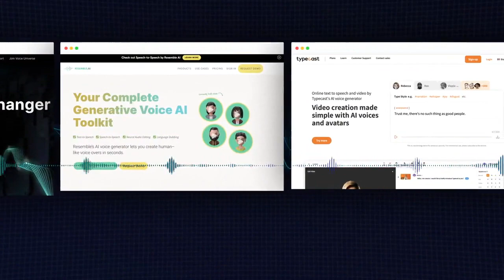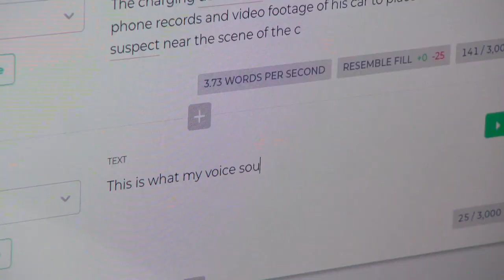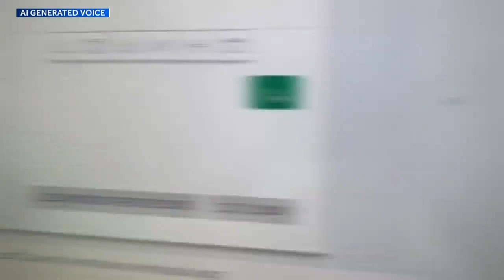Latest deepfakes use AI to replicate voices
A voice replication company is using AI to generate the voices of celebrities and others. What it can do, and the dangers it may pose.